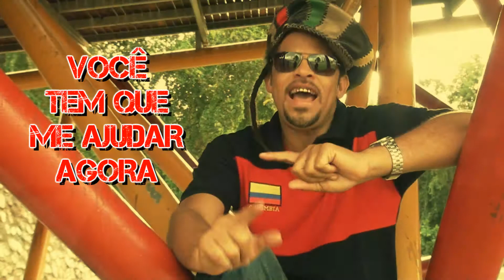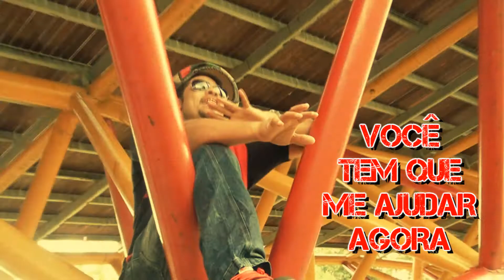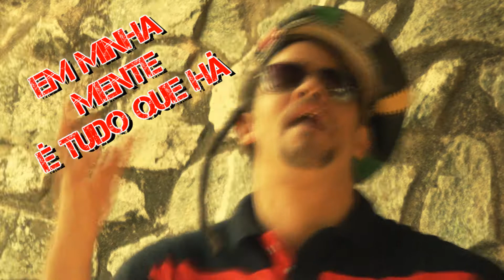SLY FOXX - Lady Madona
Produção - Hot Star Records
Imagens - Ronnie Green
Produção - Green Music and Vídeos